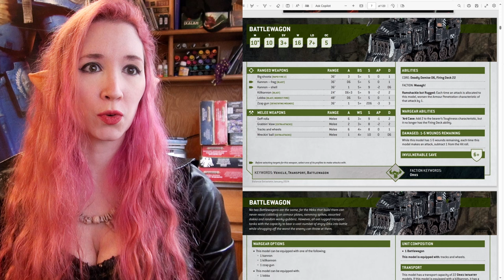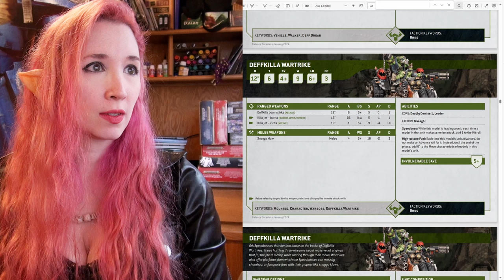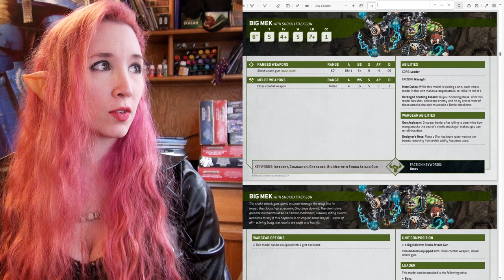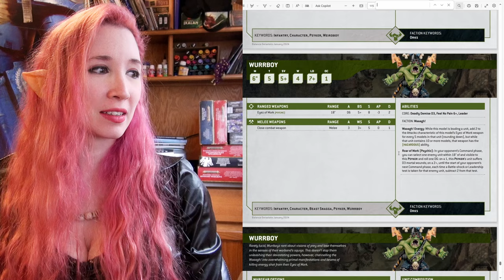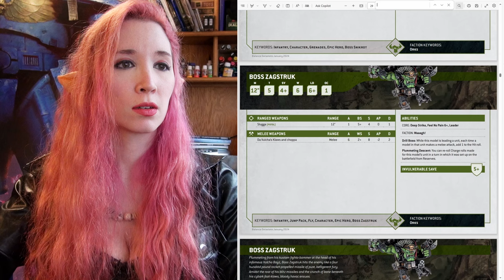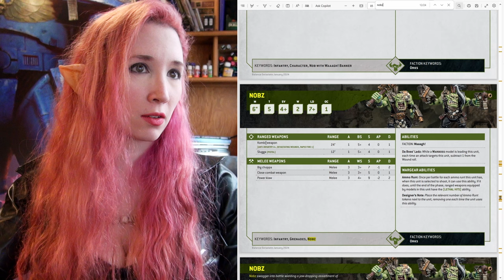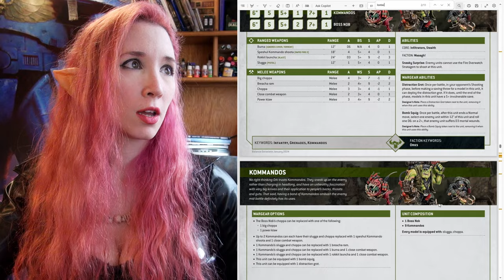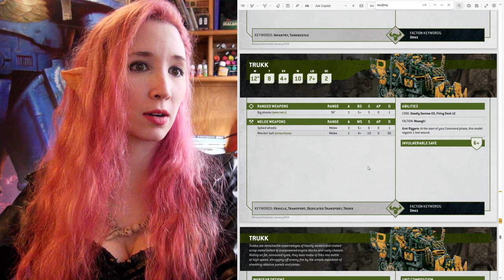ORKS WAAGHHH!! 10th Codex Datasheet Updates! Part 1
Naomi enjoys finding every single change in the 10th ed Datasheets in this mini series of Ork Codex enjoyment for Warhammer 40,000, a sci-fi tabletop skirmish game developed by Games Workshop.

Or hit the Join button under the Youtube video to become a Youtube member!